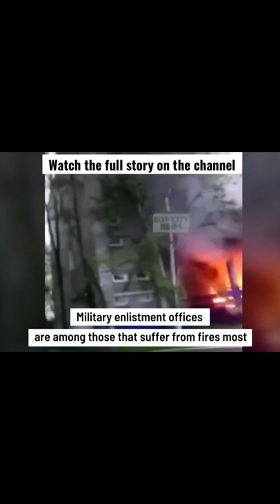Guerrillas in russia or special “fire” operation? Watch the full video on the channel 👍